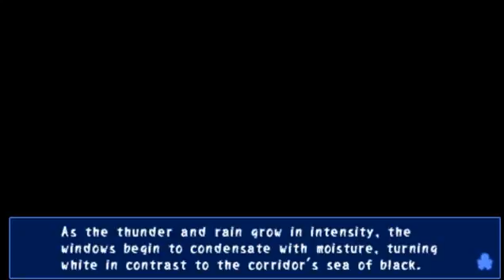Green Bean and Sapare Play Corpse Party part 23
Ghosts are apparently picky about keeping their tongues in order.